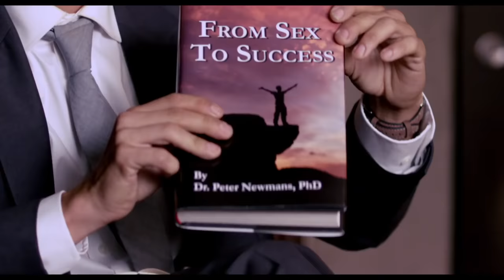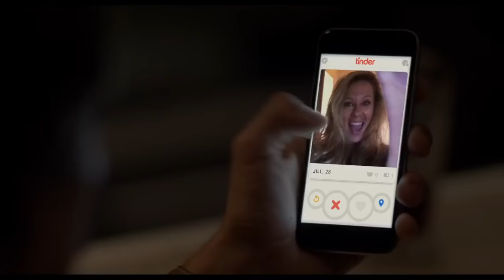THE LATE BLOOMER Official Trailer 2016 HD Movie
bloomers,
bloomery,
bloomer beatbox,
bloomerang,
bloomers season 1,
bloomery furnace,
bloomers season 3,
bloomers hot,
bloomery volume pedal,
bloomer vs kenny urban,
bloomer vs,
bloomer vs napom,
bloomer girl,
bloomer trailers,
bloomer park mountain bike,
bloomer bread,
bloomer vs dharni,
bloomer dark hype,
a late bloomer,
bloomer beatbox 2016,
bloomer beatbox tutorial,
late bloomer bouncing souls,
late bloomer band,
paul hollywood bloomer bread,
bishop george bloomer,
bishop bloomer,
bishop bloomer 2015,
late bloomer things change,
bloomer cra,
bloomer couture,
calvin harris bloomer,
bloomer dark,
bloomer derby,
bloomer demo derby,
bloomer dnc,
bishop george bloomer divorce,
george bloomer demons,
derby steve bloomer's watching,
bloomer dofus,
bloomer elementary,
bloomer edass,
early bloomer,
erin bloomer,
bloomer edass stuff,
bloomer for the win,
bloomer football,
bloomery forge,
bloomery furnace minecraft,
late bloomer short film,
bloomer girl musical,
bloomer games,
late bloomer garden,
bishop george bloomer spiritual warfare,
george bloomer spiritual warfare,
bishop george bloomer testimony,
george bloomer sermons,
bishop george bloomer interviews,
bishop george g. bloomer,
bloomer horse trailers,
paul hollywood bloomer,
late bloomer sarah harmer,
bloomer wisconsin,
bloomer wi,
bloomer wi derby 2016,
late bloomer kira isabella,
late bloomer kaye,
bloomer loaf,
bloomer line,
bloomer la fleur,
late bloomer live,
late bloomer lyrics,
late bloomer,
late bloomer jenny lewis,
late bloomer puberty,
late bloomer movie,
matthew bloomer,
ariel bloomer numb,
napom vs bloomer,
nathan bloomer,
nicole bloomer,
bloomer park,
bloomer park velodrome,
boomer phelps,
bloomer pants,
bloomer pudding,
boomer phelps at olympic trials,
boomer phelps today show,
boomer phelps interview,
boomer prank,
bloomer recipe,
late bloomer ron sexsmith,
bloomer roublard,
bloomer shorts,
bloomer swissbeatbox,
bloomer series,
bloomer speech,
bloomer song,
bloomer showcase,
bloomer site,
bloomer swiss,
bloomer tutorial,
the late bloomer trailer,
george bloomer testimony,
bishop bloomer testimony,
george bloomer tithing,
baby bloomer tutorial,
bloomer horse trailer,
bloomer vs alexinho,
bloomer vs paris reed,
napalm vs bloomer,
bloomer whistle scratch,
steve bloomer's watching,
steve bloomer's watching wembley,
george bloomer warfarecology,
bloomery steel,
bloomery iron,
bloomery vp,
bloomery process,
bloomery volume pedal active,
bloomery volume,
bloomer 2016,
bishop george bloomer 2015,
late bloomer 2004,
bishop george bloomer 2013,
george bloomer 2014,
bloomers season 2,
bloomers season 3 episode 1